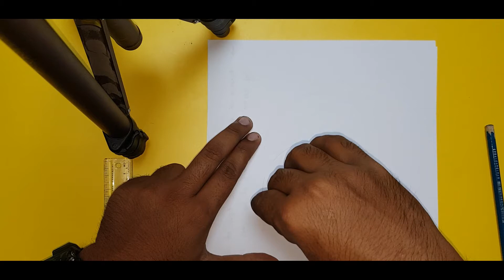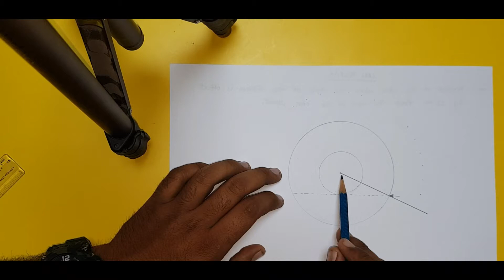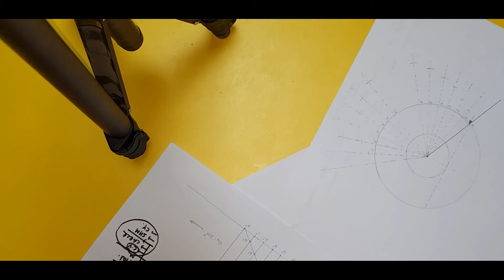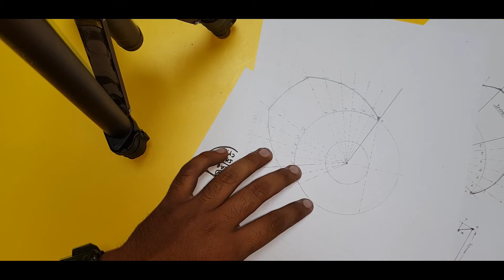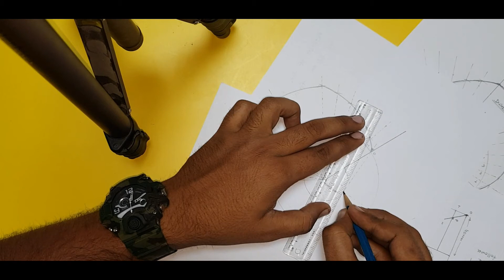CAM PROFILE || OFFSET FROM CAM SHAFT || KNIFE EDGE FOLLOWER WITH UNIFORM VELOCITY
In this video solve numerical problem related to cam designing. And in this video draw cam profile for offset cam follower from cam shaft. Cam follower motion Is uniform velocity.